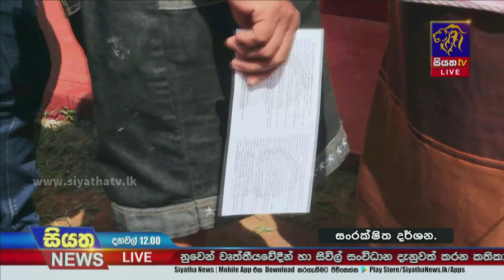පුංචි ඡන්දය කවදාද? සාකච්ඡාව ඇරඹේ | Siyatha News